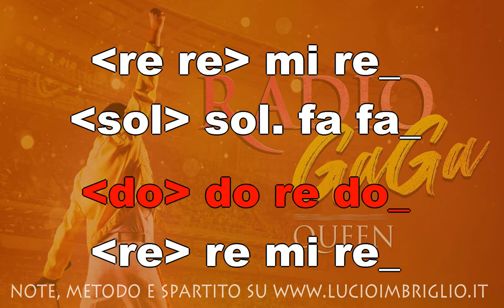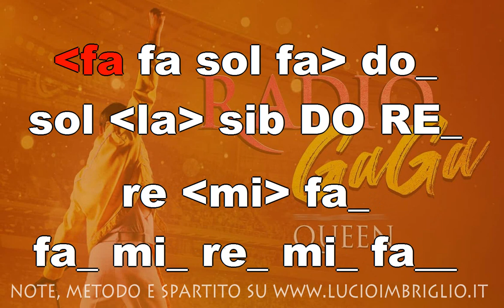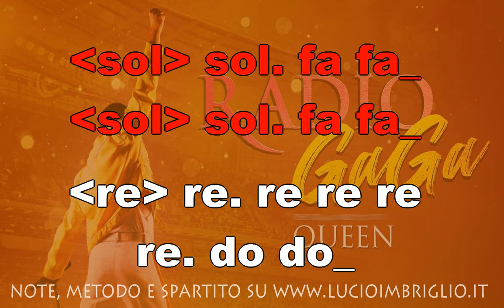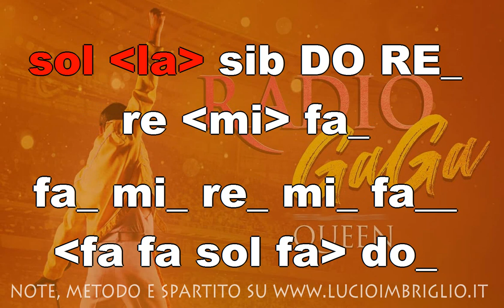Radio ga ga - karaoke notazionale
Il brano è in tonalità originale, ma con alcuni tagli per accorciarne la durata.
L'unica difficoltà sono le frequenti note basse, intorno alle quali gira tutto il brano.